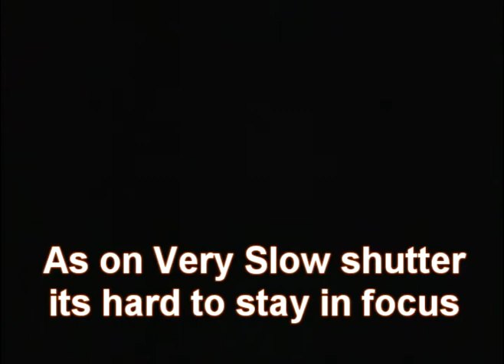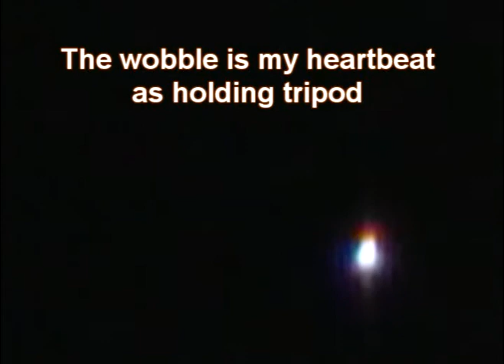Venus 24th Jan 2009, Not a UFO like some think see description for more videos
Venus 24th Jan 2009

Sirius

Venus

orions belt